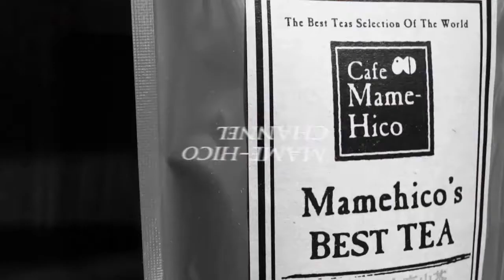マメヒコチャンネル 浅チャン 井川啓央&石田達士 vol.79 増税前に